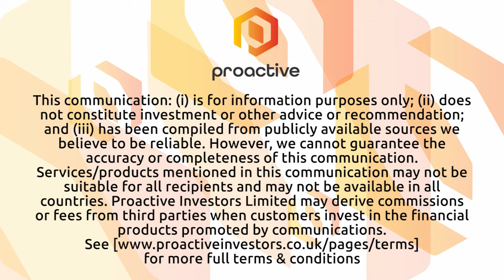Fernhill Corp discusses bullish potential of digital asset trading and NFTs on Web3 platforms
Fernhill Corp chairman and CEO Chris Kern joins Natalie Stoberman from the Proactive newsroom to share how the company develops Web3 enterprise infrastructure for digital asset trading and NFT marketplaces.

Kern says Fernhill offers a digital asset trading platform that connects multiple exchanges and provides trading tools to users through its acquisition of MainBloq. The company has also built a platform called DigXNFT for NFT tokenization and marketplace transaction.

Despite the decline in NFT popularity, Kern says Fernhill remains bullish on the technology due to the vast potential in tokenizing alternative assets. He says he anticipates the growth of NFTs and tokenization in the coming years, particularly with institutional adoption, pending the establishment of regulatory frameworks.